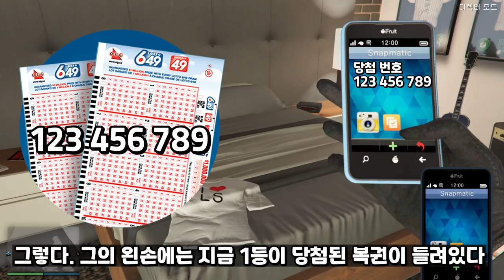복권 1등 당첨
GTA5 만약 복권에 당첨된다면??